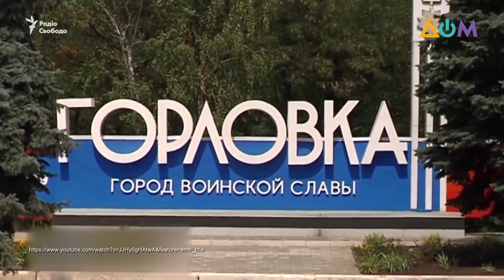Жизнь Горловки под флагами РФ и "ДНР"| А как там дома?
Горловка – третий по количеству жителей город, пребывающий под контролем "ДНР". По разным данным, здесь проживает около 260 тысяч человек. К началу боевых действий в городе работали 4 шахты. Сейчас все они закрыты. Химический завод "Стирол", по словам местных жителей, работает лишь частично. В "ДНР" признали, что рассматривают вопрос о консервации предприятия.
Подробнее о том, как сегодня живёт Горловка под флагами России и группировки "ДНР" – смотрите в блоге журналиста из Донецка Алексея Мацуки.